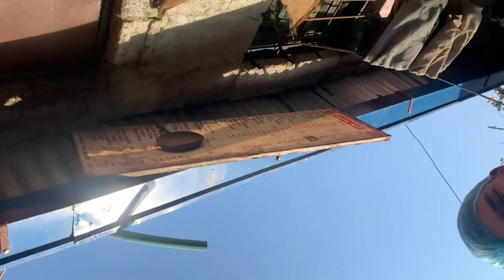gift deko saman ni bechna paryo 🥺😭aakash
Thank you everyone for watching my Video. Share these videos with your friends & family.